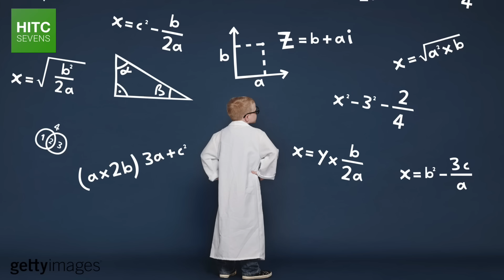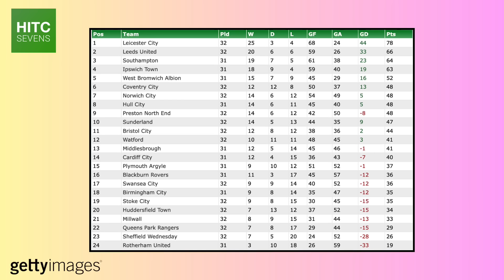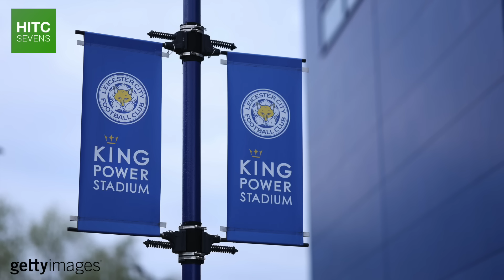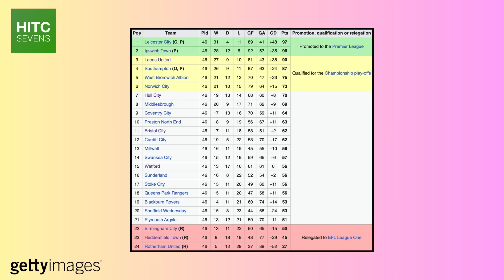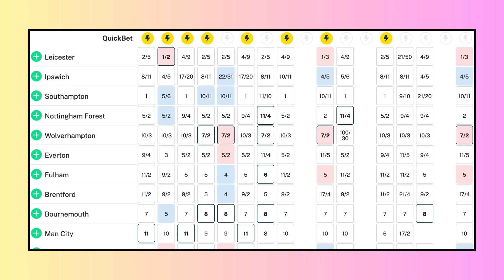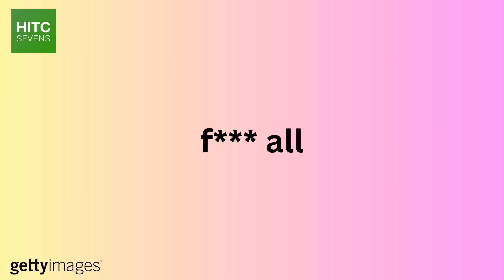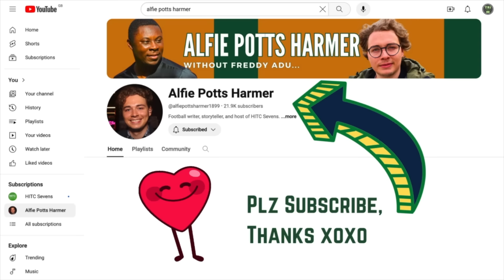Which Promoted Team Will Stay Up This Season?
Last season, the three promoted teams from the Sky Bet Championship went straight back down from the Premier League, and once again this season, the newly-promoted teams are the three favourites to be relegated.

But is that a fair assessment, and are they really as doomed as some seem to think?

In this video, HITC Sevens takes a closer look at Leicester City, Ipswich Town, and Southampton, how they have prepared for life in the top flight, and their prospects of survival in the Premier League this season.